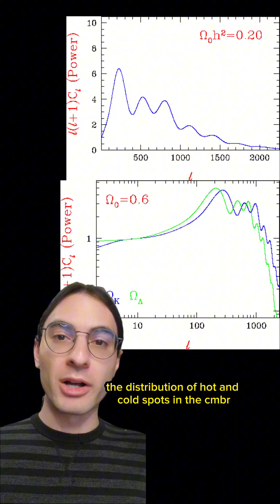Figuring out the universe's birthday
By the way, technically you need another piece of data - how much radiation is in the universe. But that's pretty easy to figure it out just by looking at the CMBR and it's also negligible now, so I didn't want to talk about it.